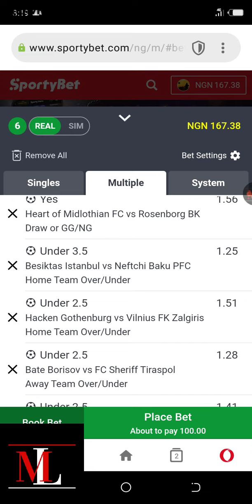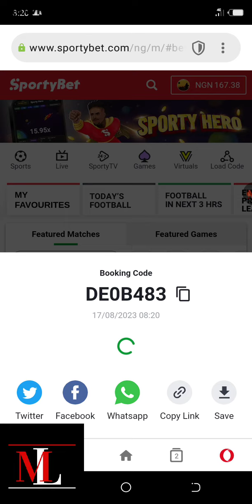6.75 Odds For You | How To Make Money Today